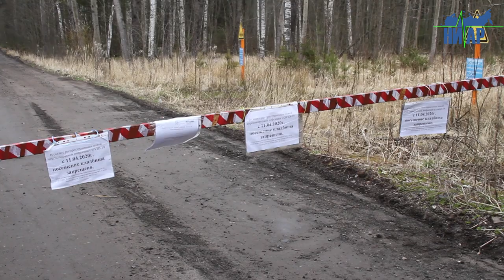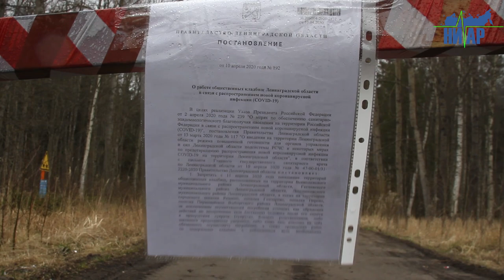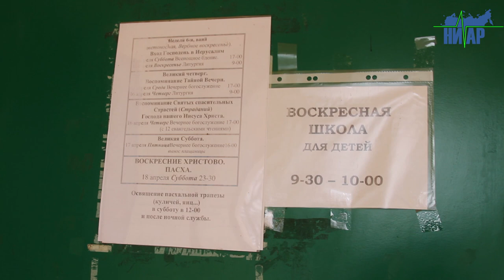В Ивангороде закрыли кладбища в связи с COVID-19